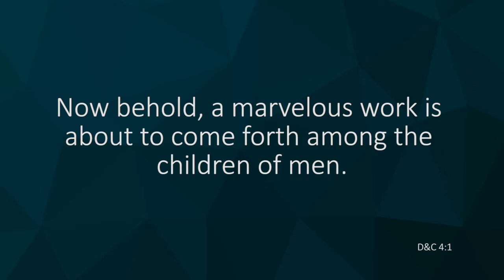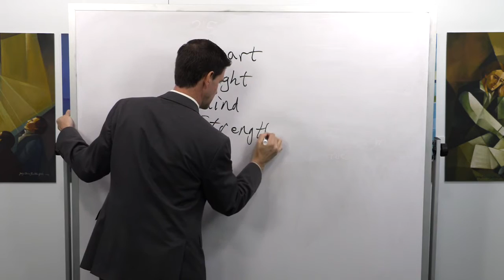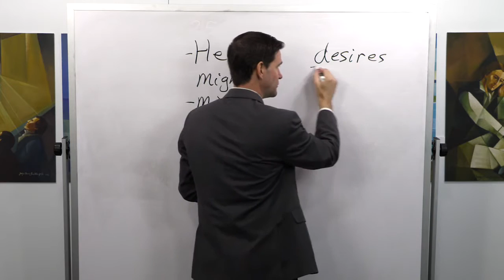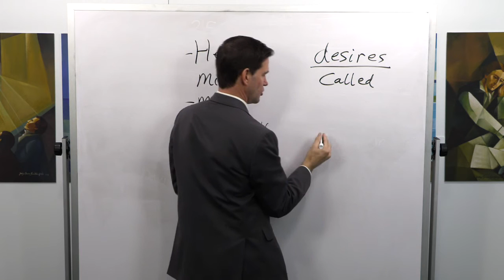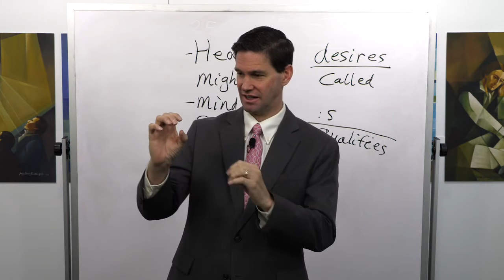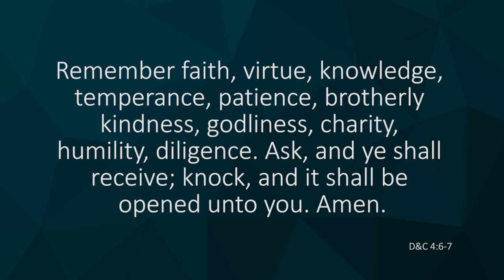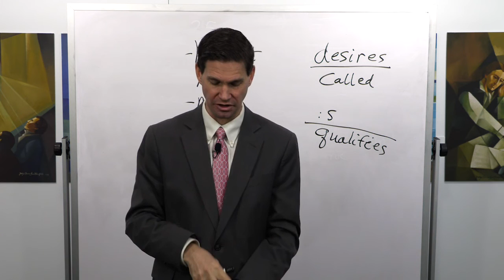Missionary work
Taylor Halverson and Tyler Griffin discuss Missionary Work.